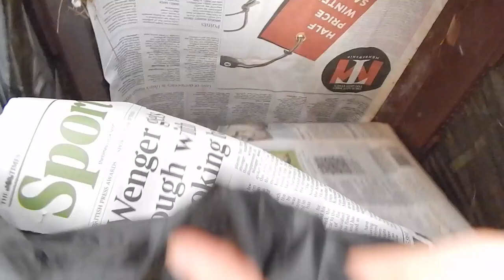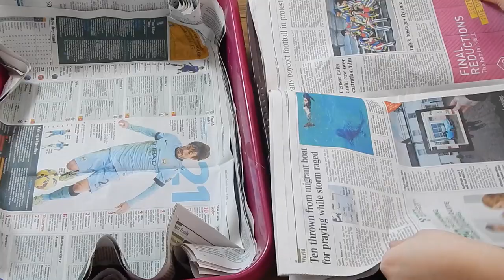Cage Cleaning - February 2015 | Hamster HorsesandCats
Hello everybody! Today's video is my cage cleaning routine!
I don't use puppy pads underneath because Minstrel is litter trained and doesn't wee on her fleeces. I wash the fleeces once a week because of this.
I clean her litter trays out every 2-3 days.

Minstrels Cage: (She has the XL - 6ft by 4ft)

Next video? Package from Erins Animals OR cage tour
Editor: Final Cut Pro on apple computers
Camera for this video: Nikon Coolplix L830

MY LINKS!

**I DO NOT CLAIM TO OWN THE MUSIC USED**